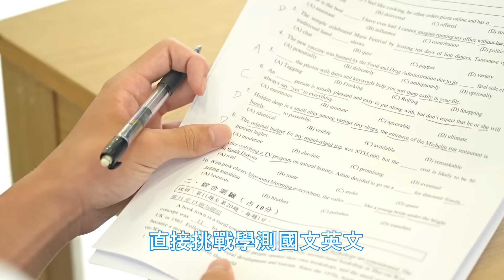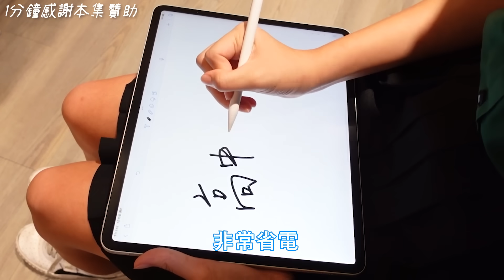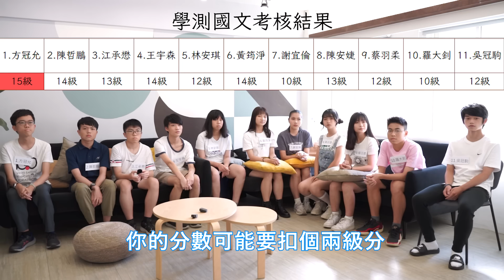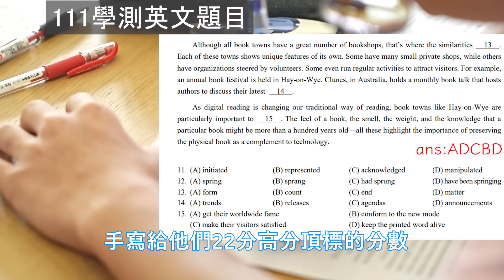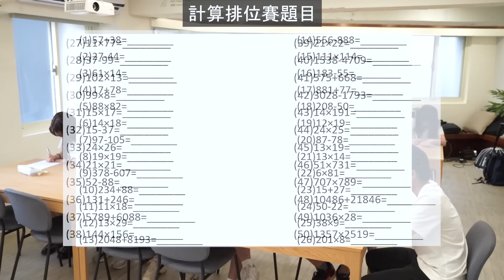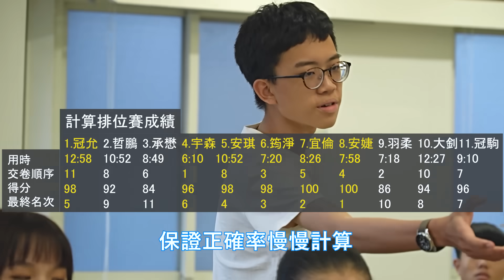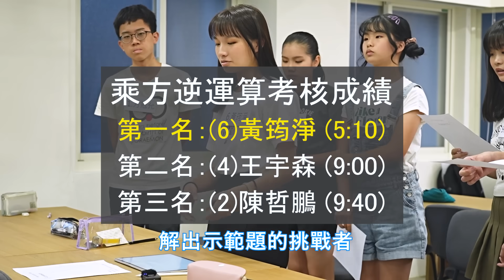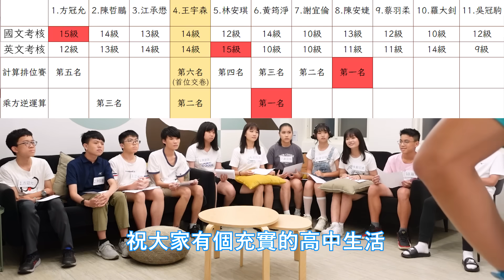國中學霸挑戰學測 結果會如何呢? 猜猜誰是5A10+ 第二季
凡是在官網購買eiP藍牙可拆式鍵盤或Penoval觸控筆

註：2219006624=74^5 字幕少一個6

因為有些人在首播很好奇這些同學的家庭背景 其實有問但是沒有剪入 有興趣的可以這邊看 (剛好也可以看看畫面沒修長什麼樣 正片我修超級久的😅😅)

0:00開場
0:29感謝贊助商
1:33選手入場
3:44學測國文考核
7:23學測英文考核
11:17高中三年想完成的目標
12:31數學考核
15:09猜猜誰是5A10+
16:22公布結果

👉歡迎大家加入超棒的奕哥DC學習群組 裡面可以討論各種問題 解題 找尋學伴 自習室
歡迎想認真學習 或幫助學生的大家一起進來喔！(入群需更改暱稱 無法加入者可加 水晶麻糬3854 好友並私訊想入群即可手動幫你加入)

👉另外也歡迎大家超級感謝支持  你們的支持能讓我拍出更好的影片!

👉歡迎追蹤我的IG 裡面都會分享創作心路歷程喔

►商業合作可FB粉絲專頁私訊